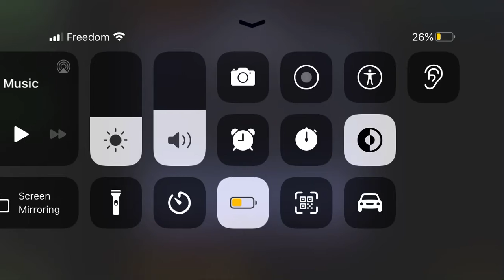PVZ Episode 8 Part 4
Hey guys, hope you enjoy this new format I’m doing and hopefully it won’t be much of a fuss. If you don’t like my content, suggest ways in the comments below on how I can improve so that you guys won’t get bored of it. Have a great day and stay safe. Also, these videos are intended for kids and people who like PVZ and Pokémon in general.